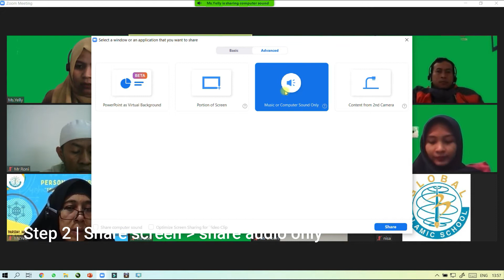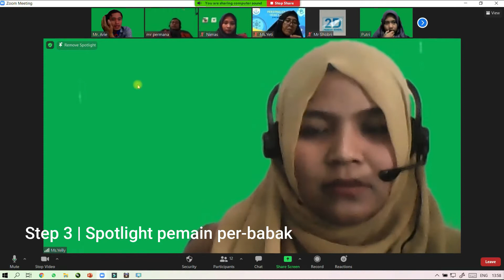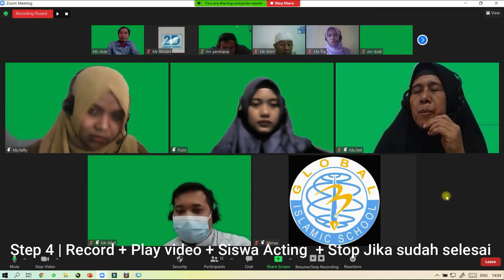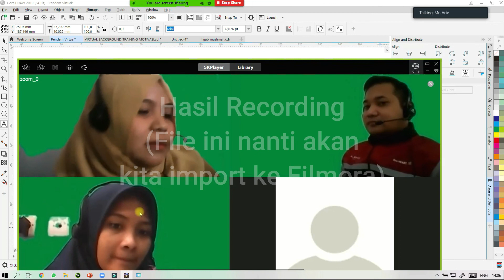Cara Merekam dengan Zoom | Tahap 1 Pembuatan Video Teater Tanah Airku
Channel morteza berisi:
1. video pembelajaran Al-Quran (dilengkapi teks, arti, dan ilustrasi)
2. video media pembelajaran agama Islam
3. video tutorial membuat media pembelajaran dengan powerpoint
4. video tutorial membuat media  pembelajaran digital (quizizz, google form, dsb)
5. video tutorial pelajaran sejarah Islam
6. video tutorial membuat media pembelajaran dengan coreldraw
7. video tutorial  membuat media  pembelajaran dengan wondershare filmora
8. Kreasi origami